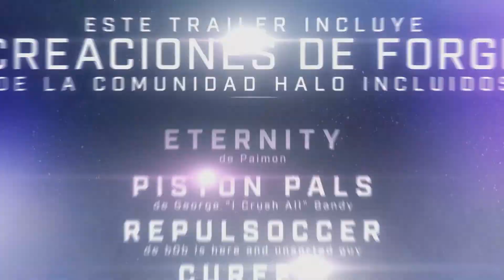Halo Infinite Winter Update | Tráiler de Lamzamientos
Esta es la actualización más grande de Halo Infinite a la fecha, y está llena de múltiples mejoras y de características que sabemos habías estado esperando como: la Red Cooperativa en Campaña, Replay de Misiones, Forge Beta y contenido gratuito para todos los jugadores.

Gracias a todos los jugadores que confiaron en nosotros y nos dieron su opinión para mejorar la experiencia que es Halo Infinite, la Winter Update es un gran paso para todos nosotros.